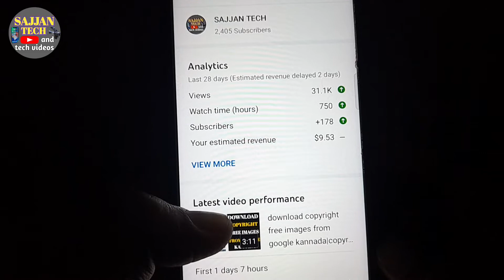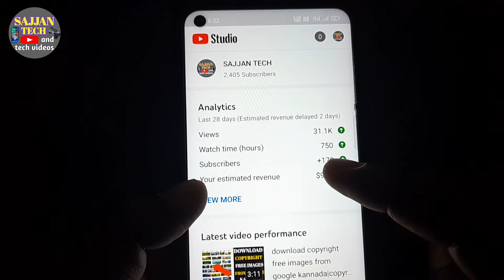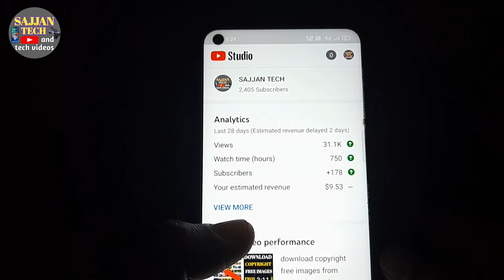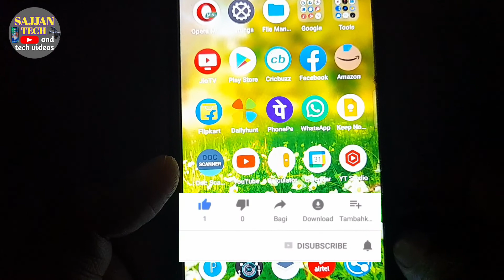youtube tips and tricks for growing your channel Kannada|grow youtube channel 2022 Kannada|SAJJAN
Hi friends,in this video you will learn how much money kannada Youtubers earn in kannada.

Friends most of the kannada Youtubers tell that kannada Youtubers earn less because of less audience like kannada videos will be watched in only Karnataka so videos will get less views and ads and kannada channels get less subscribers. My channel is tech channel and gets less views but cpm is high as compared to hindi channels.my channel earns one dollar per 2500 views but hindi Youtubers says that they earn one dollar per 4500 to 5000 views. So their cpm will be very less compared to kannada Youtubers.so i think kannada videos although gets less views but earn more money.so i think that cpm is very important than views to get more earning and kannada channels get more affiliate marketing earning and sponsorship.